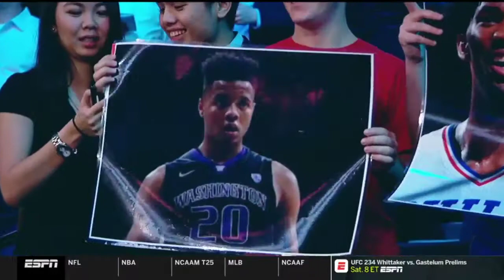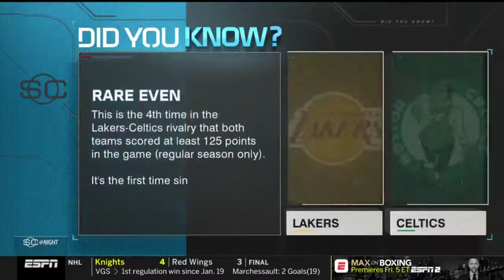Adrian Wojnarowski on Anthony Davis remains with Pelicans after trade deadline